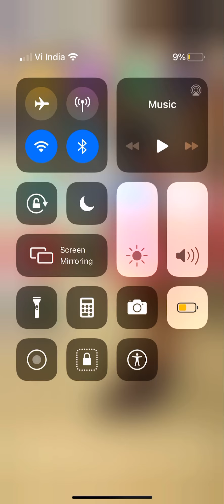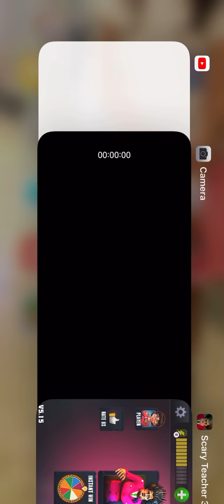Scary Teacher 3D Game play with Yana I Subscribe for more